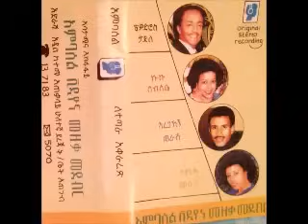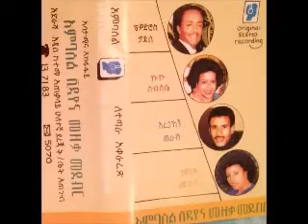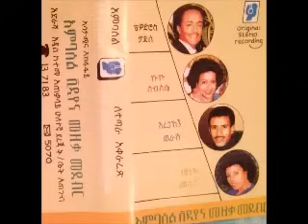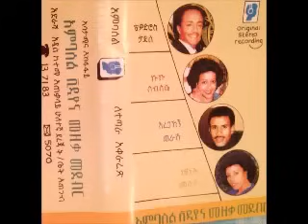Tewodros Tadesse, Netsanet Melese, Aregahegn Worash, Kuku Sebsebe - 4 Stars ETHIOPIAN Old Music Folk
Tracklist

01. Tewodros Tadesse & Kuku Sebsebe - Ho naney  00:00
02. Tewodros Tadesse - Man endanche 06:10
03. Kuku Sebsebe - Shegaw balegame  11:01
04. Aregahegn Worash - Eraq eraq atbey 16:47
05. Kuku Sebsebe - Yaregal  22:18
06. Aregahegn Worash & Netsanet Melese - Ereman nebere  26:42
07. Aregahegn Worash - Setebekesh wuy   32:47
08. Kuku Sebsebe - Ante yene mewded  37:32
09. Tewodros Tadesse - Altesenadahum  42:39
10. Tewodros Tadesse - Menew bene lay  49:43

** If you (being a musician or a copyright owner) don't approve your music material to be presented on this channel (or would like any additional info to be published), please contact me (via my Youtube channel ) and I'll remove it in seconds (or add necessary info)!
Thank you in advance for your understanding!